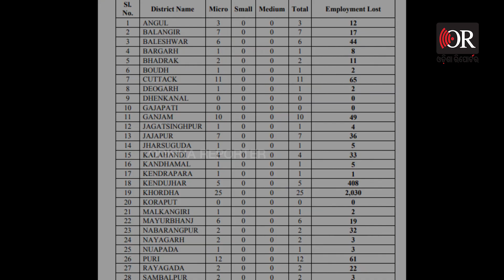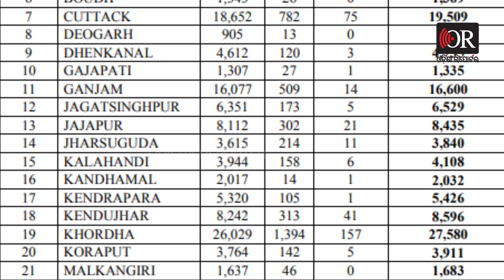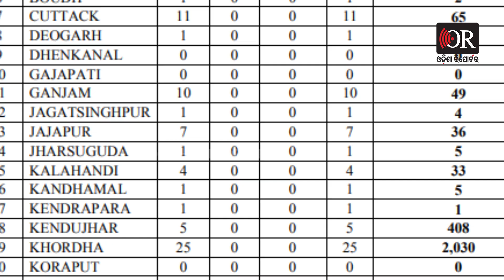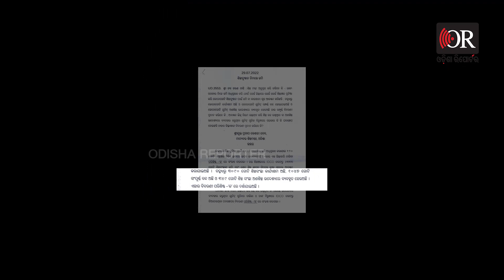ଥିବା ଶିଳ୍ପ ବନ୍ଦ ହେଉଛି ନୂଆ ଉପରେ ଆଖି | Odisha Reporter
କରୋନା ଓ ପୁଂଜି ଅଭାବରୁ ଗତ ତିନି ବର୍ଷରେ ଓଡ଼ିଶାରେ କେତେ ଅଣୁ, କ୍ଷୁଦ୍ର ଓ ମଧ୍ୟମ ଶିଳ୍ପ ବନ୍ଦ ହୋଇଛି? ଲୋକସଭାରୁ ଏ ନେଇ ମିଳିଛି ଉତ୍ତର। ନିକଟରେ ଅର୍ଥାତ୍ ଜୁଲାଇ ୨୧ ତାରିଖରେ ସଂସଦରେ ଉତ୍ତର ଦେଇଛନ୍ତି କେନ୍ଦ୍ର ସୂକ୍ଷ୍ମ, କ୍ଷୁଦ୍ର ଓ ମଧ୍ୟମ ଶିଳ୍ପ ରାଷ୍ଟ୍ର ମନ୍ତ୍ରୀ ଭାନୁପ୍ରତାପ ସିଂହ ବର୍ମା।